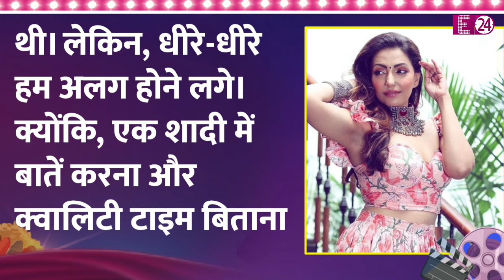शादी के 7 साल बाद TV एक्ट्रेस ने लिया पति से तलाक, खुद किया ऐलान ! बेटी की जिम्मेदारी कौन संभालेगा?